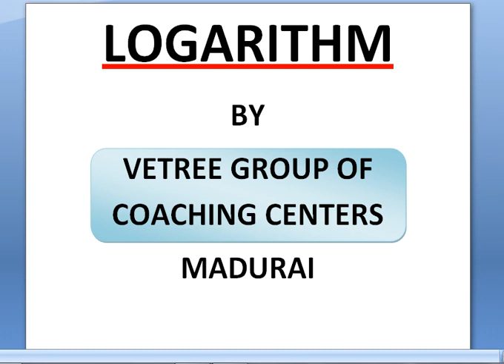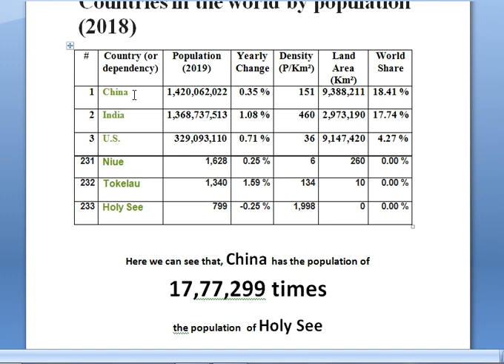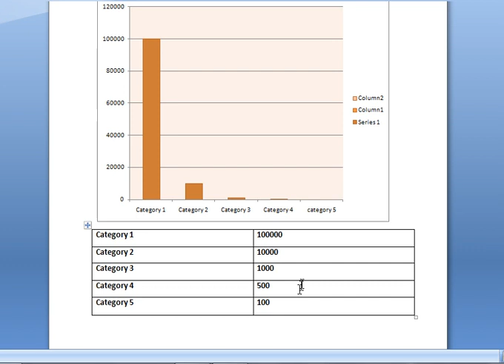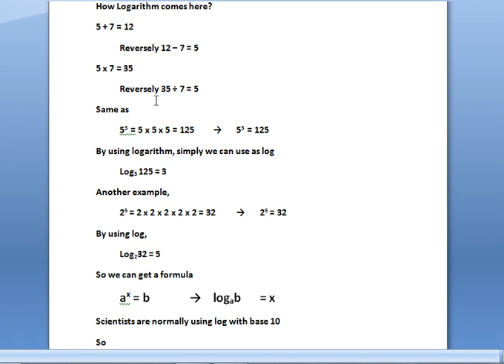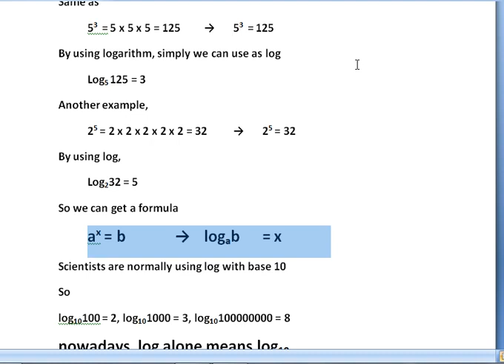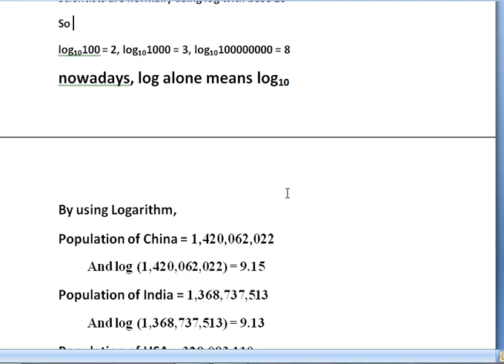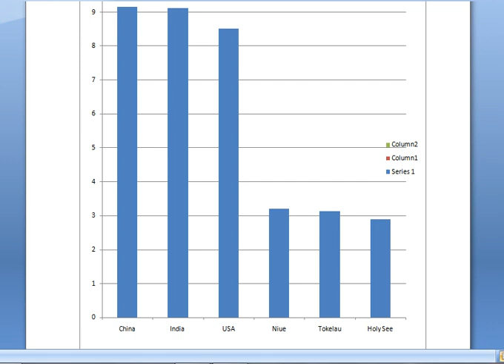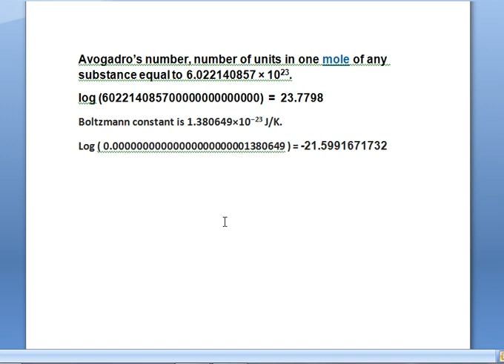Using Logarithm..What? Why? How? – Basic Maths in Tamil - எளிய தமிழ் விளக்கத்துடன்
*10TH STUDY MATERIALS*